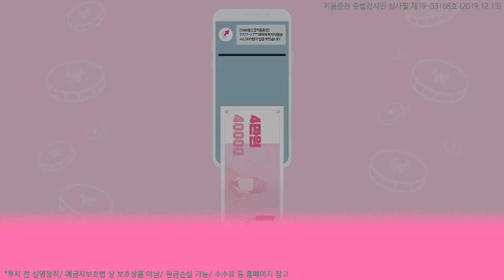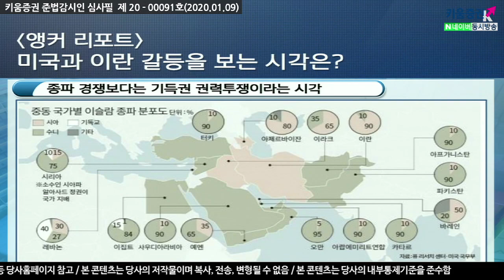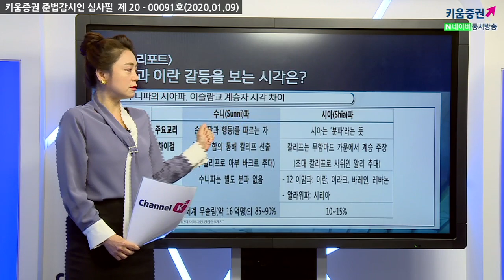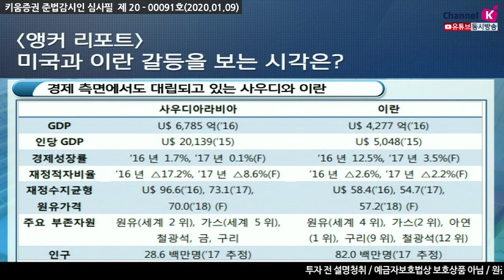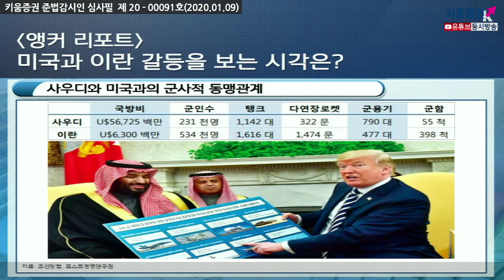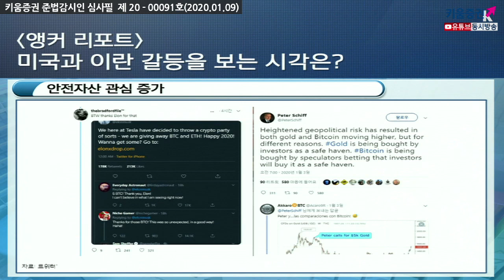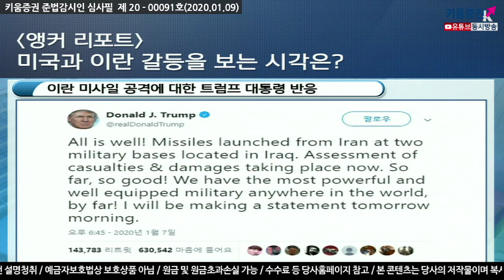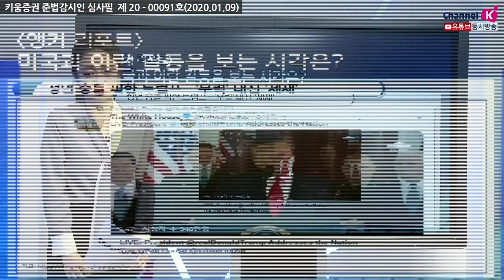[주식투자] 앵커리포트 / 미국과 이란 갈등을 보는 시각 (20.01.09)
종파 경쟁보다는 기득권 권력투쟁이라는 시각
이슬람교 계승자들 시아파와 수니파
사우디의 90%가 수니파, 이란의 90%는 시아파
경제 측면에서도 대립되고 있는 사우디와 이란
사우디와 미국은 군사적 동맹관계
이란 미사일 공격에 대해 트럼프는'All is well'
트럼프, 이란 키워드 부각 되며 탄핵, 북한 관련 관심은 급감
정면 충돌 피한 트럼프는 '무력'대신 '제재'선택
​김순영 키움증권 채널K 앵커